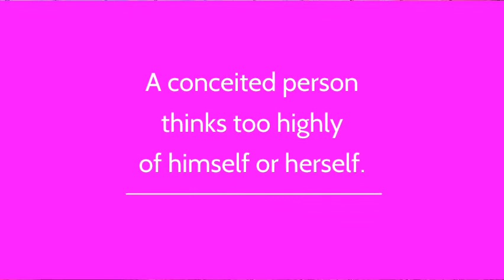Conceited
Word Wall
Ms. Bernadette Butler